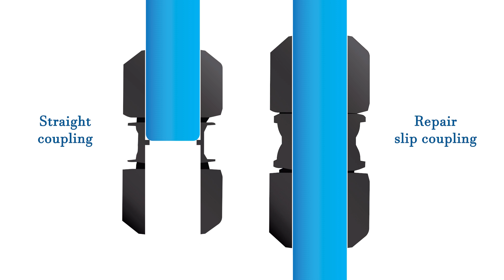How to repair damaged pipe with a slip coupling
🔧 In this video, we'll show you how to fix a damaged, broken or split pipe by using a ratchet cutter to remove the damaged area on the pipe and then a repair slip coupling to join the two ends back up, creating a secure and stable connection.

0:30 - Pipe prep
0:40 - Removing the damaged area
1:13 - How slip couplings function
1:43 - Securing the connection

🕖 Office Hours:
Monday to Friday
7:00am to 5:00pm

All content presented in this video is given for reference purposes only and is published without guarantee. We reserve the right to alter or withdraw the video without notice.